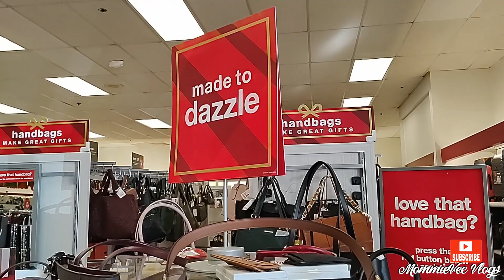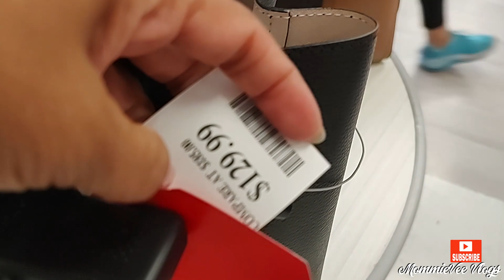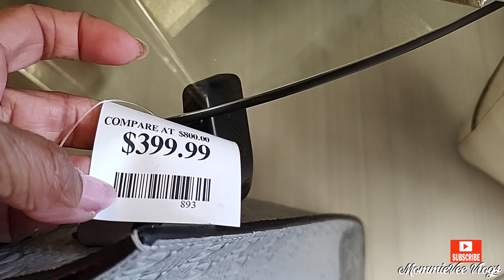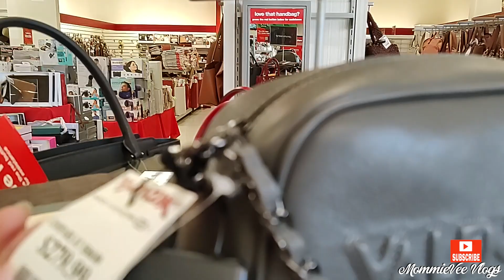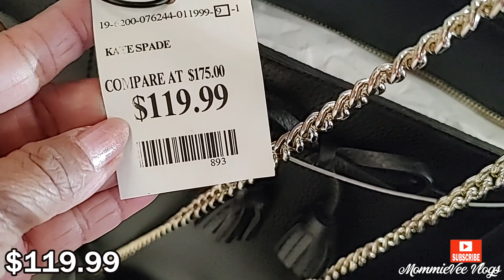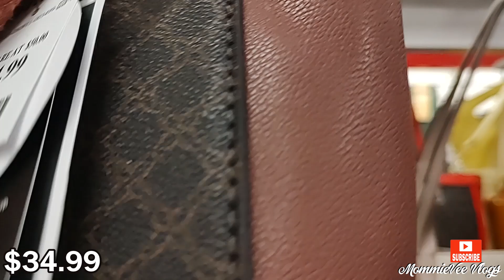TJ MAXX SHOP WITH ME ❤️ Michael Kors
Hi! Let's go shopping! Come SHOP WITH ME at TJ Maxx.

New finds at TJ Maxx! TJ Maxx deals! TJ Maxx designer handbags for less. TJ Maxx holiday deals! TJ Maxx holiday fashion. What's new at TJ Maxx. TJ Maxx Christmas gift idea. TJ Maxx shopping. TJ Maxx Shop with me.

TJ Maxx deals!
TJ Maxx clothing
TJ Maxx designer tops, blouses, pants & skirts
TJ Maxx jackets, coats & sweaters for less
TJ Maxx designer handbags & purses for less
TJ Maxx designer shoes, sandals, boots & sneakers for less
TJ Maxx fashion for less
TJ Maxx dresses
TJ Maxx vestidos
TJ Maxx bolsas
TJ Maxx zapatos
TJ Maxx haul
TJ Maxx clothing 2022
TJ Maxx shopping 2022
TJ Maxx dress for less
TJ Maxx new finds
TJ Maxx designer finds